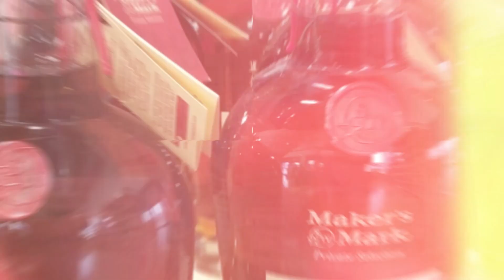DAILY MULLET 7 21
Ashley Conrad talks to Killian Todd, who is down to the final 100 in the national mullet contest.